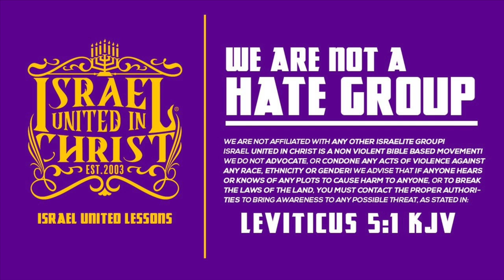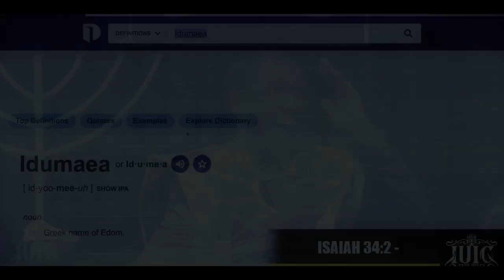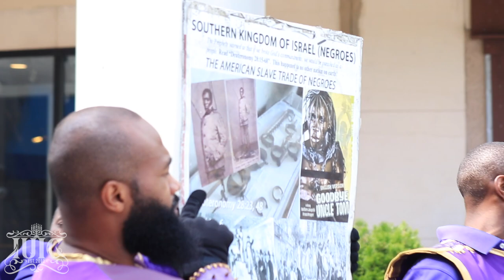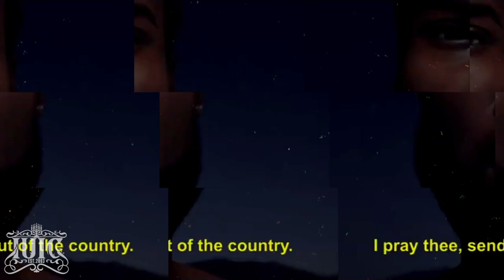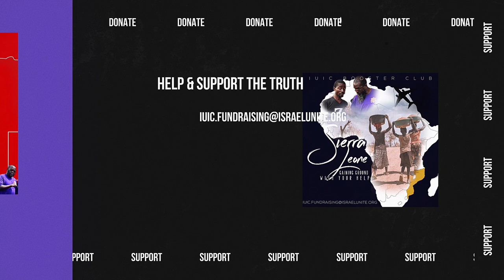IUIC | Captain Amaziah Confronts the Youth!